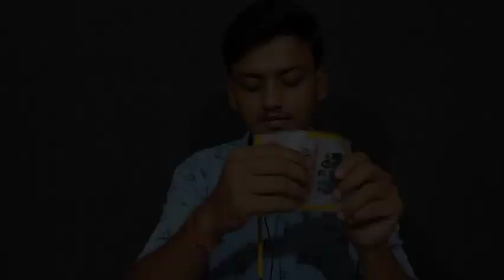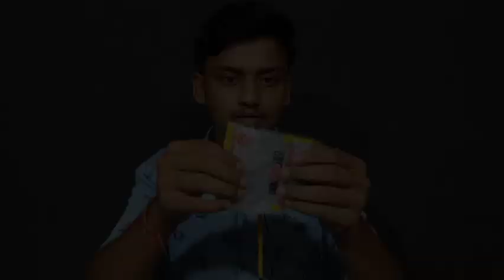ASMR Fast triggers to help you sleep 😴(Mouth Sound , tapping triggers sound 🎶)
Thanks 🙏